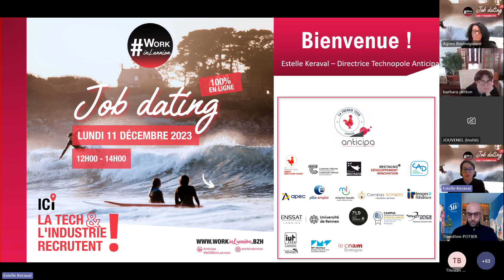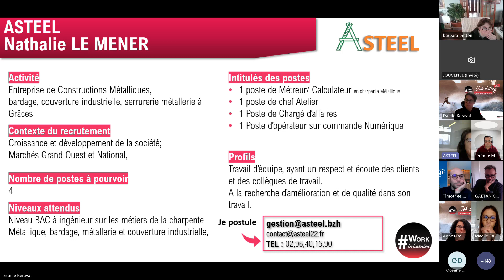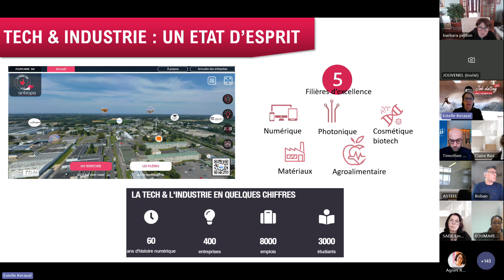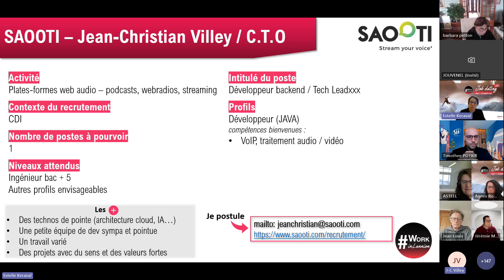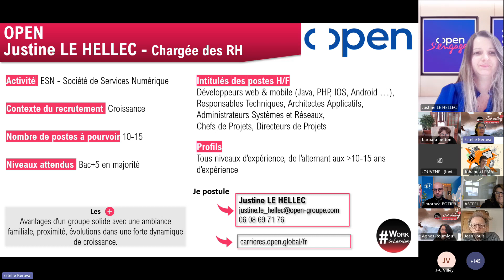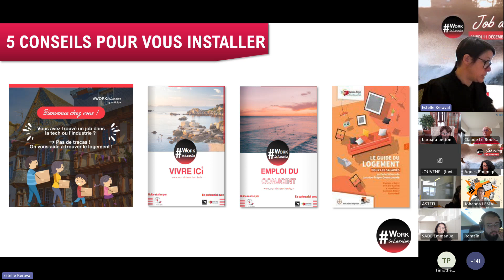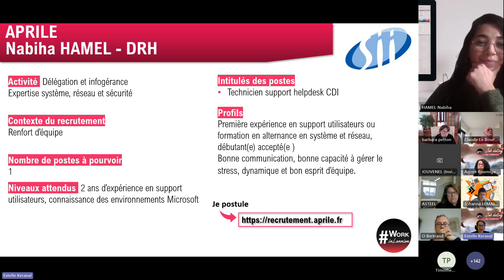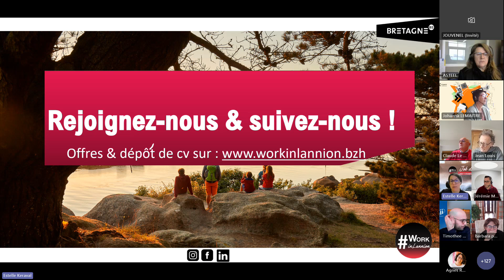[REPLAY] JOB DATING WORKINLANNION : + de 120 opportunités dans la tech et l'industrie à Lannion